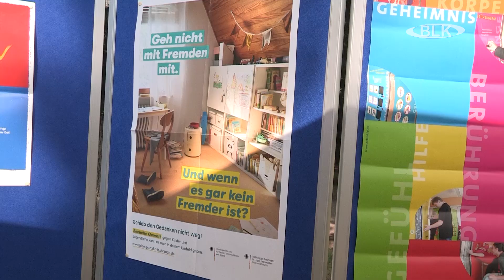Zweiter Lauf gegen Gewalt in Weißenfels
Der zweite Weißenfelser „Lauf gegen Gewalt“ fand an den Badanlagen in Weißenfels statt. Insgesamt 1.200 Personen hatten sich für den Benefizlauf angemeldet. Und damit wurde die maximale Teilnehmerzahl erreicht. Alle Läuferinnen und Läufer setzten mit ihrem sportlichen Einsatz ein sichtbares Zeichen gegen Gewalt.